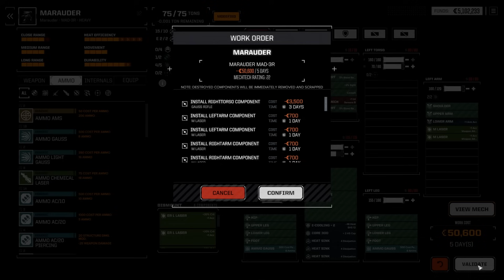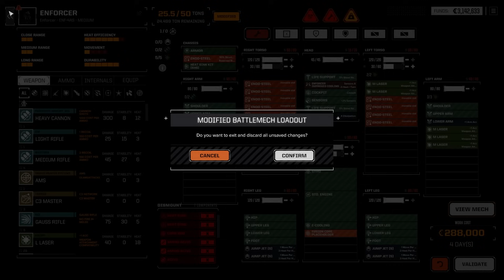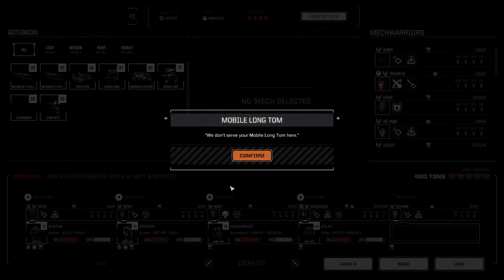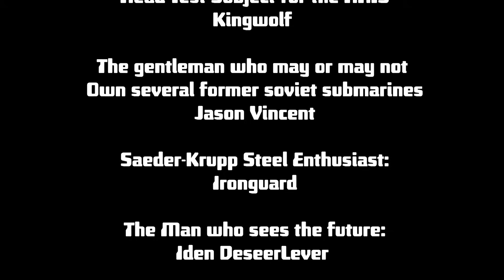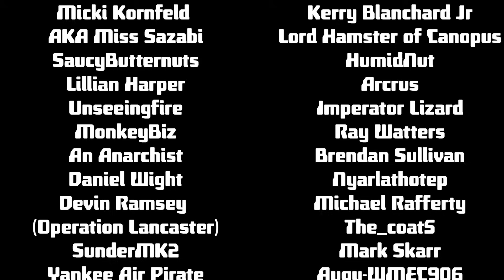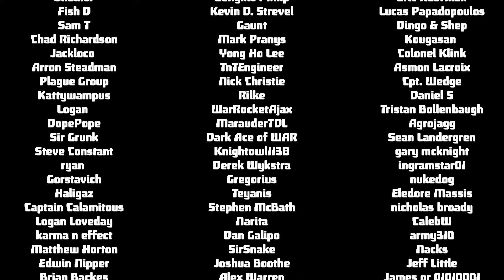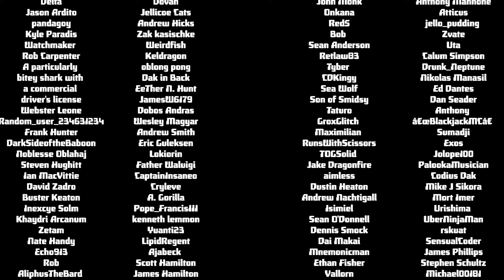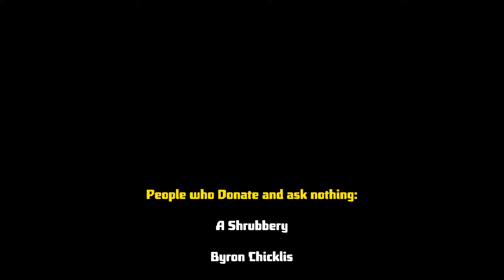Battletech Advanced 3062, VZFSM CO.D - EPISODE 12